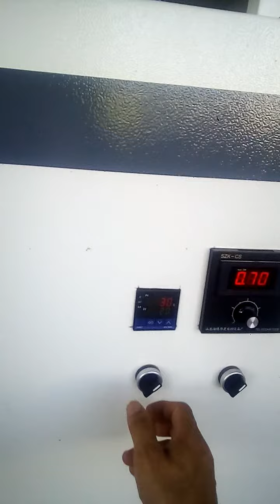PUR Laminating line in customer factory from Tracy +86 13964848189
contact:Tracy